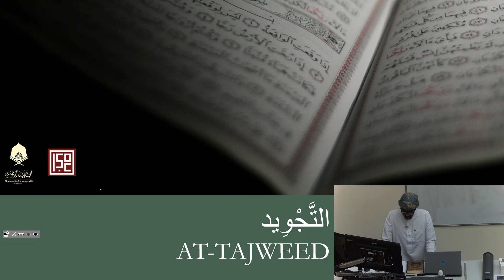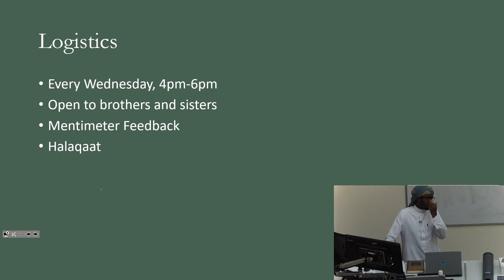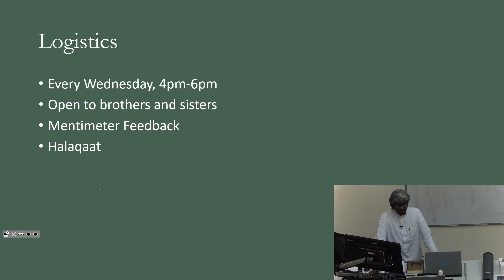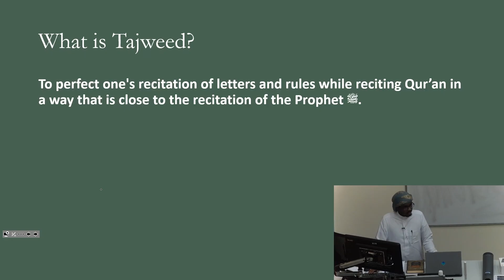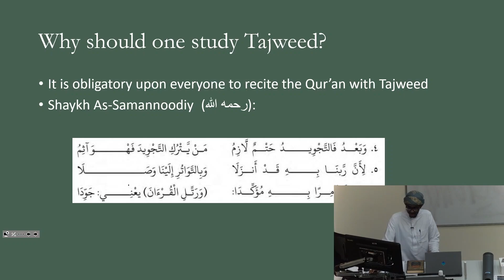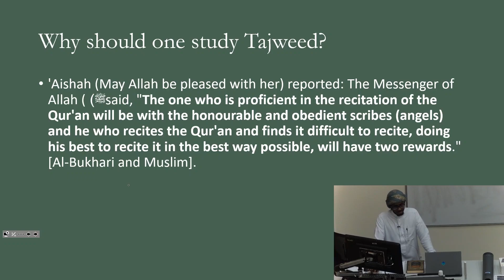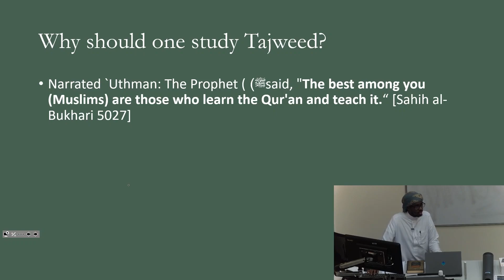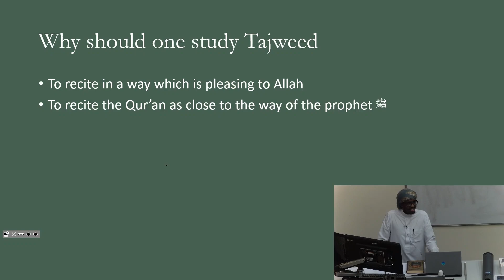Al-Maqaari' Al-Quraniyyah x Imperial ISoc - Tajweed class 1 | Sh Ibrahim Bashir